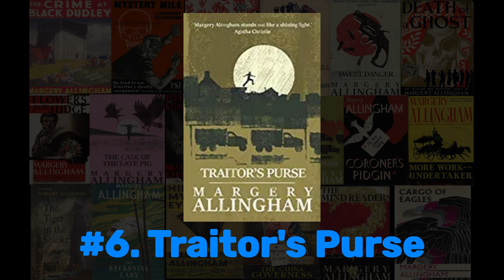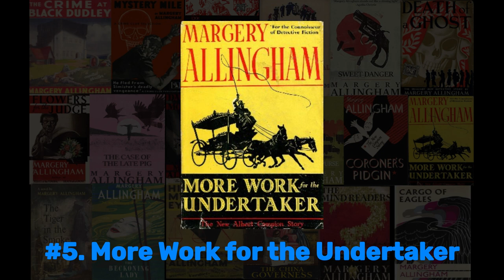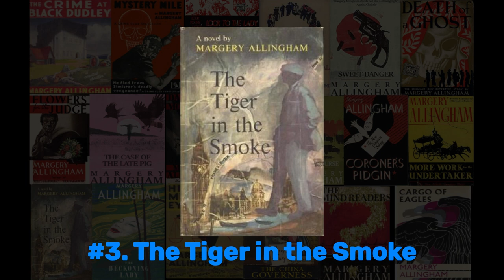Ranking Every Albert Campion Novel: Part 2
Part 2 of 2. My ranking of all 19 Albert Campion mystery/thriller novels written by Margery Allingham.  Some spoilers ahead but you can use the chapter titles to skip around.